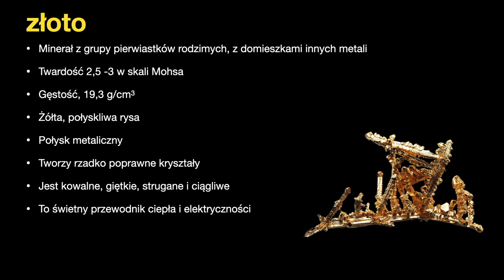odc.5 - ZŁOTO - geologia w 3 minuty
Opowiadam o podstawowych właściwościach złota i kilku ciekawostkach z nim związanych.

Źródła z których korzystałem przy tworzeniu filmu:
- "Złoto - skarb ludzkości" - Hubert Sylwestrzak - PIG (1999)
-"Ilustrowana Encyklopedia Skał i Minerałów"- Jerzy Żaba- Videograf(2010)

Sir Martin Frobisher - Autorstwa Cornelis Ketel - The original is in the w:Bodleian Library., Domena publiczna,